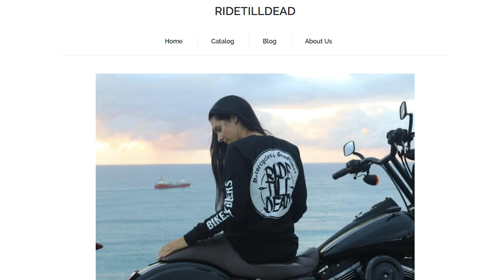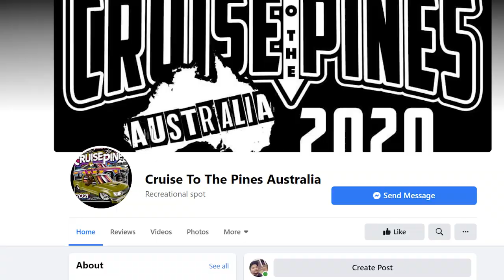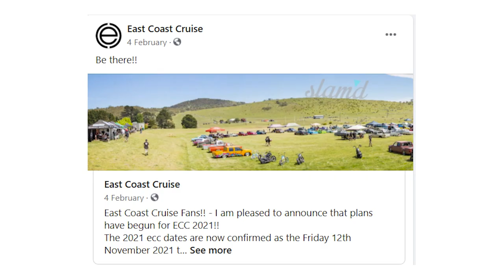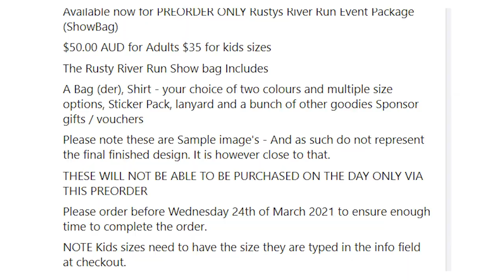Dual wheels on a bagged ranger? - InspiredCHATS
In this episode of InspiredCHATS we have a chat about some new events coming up this year aswell as some fresh builds are happening and general chats about whats happening at the moment.